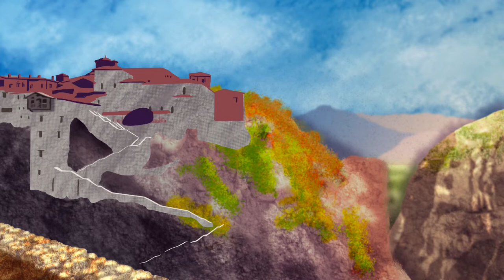Carole Bouquet / “Melina Havelock” — Procreate Portrait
Continuing my series, here’s Bond girl number twelve, French actress Carole Bouquet as Melina Havelock from 1981’s ‘For Your Eyes Only’, one of the most underrated of the James Bond films.

Drawn using the Procreate app, an iPad Air 3, and an Apple Pencil.